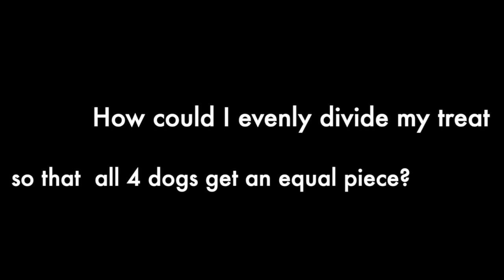Fractions with Furry Friends (1 Whole into 4 quarters)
Hello everyone,

This video:"Fractions with Furry Friends (1 Whole into 4 quarters)"
Demonstrates how to equally dived 1 whole dog treat into 4 quarters so that no furry friends miss out.
Pause the video at any time, go at your own speed.

1= 1 whole
1/2 = 1 half
2/2= 2 halves
1/4 = 1 quarter
4/4 = 4 quarters